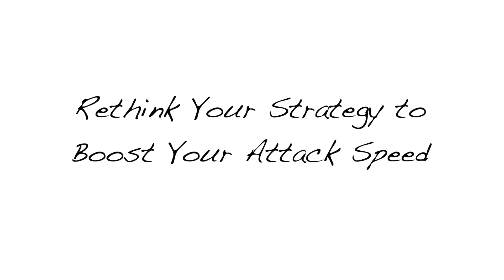Breaking the Game: With MATH! (Introduction Episode)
Carnegie Mellon Professor Po-Shen Loh and Slacks begin their journey to discover how looking at the MATH in Dota and games in general can give you an edge!

You can see more of Po and his new dota journey on insta !